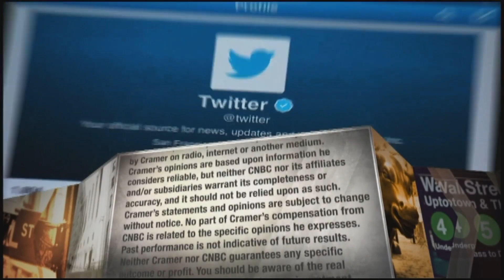BioMarin CEO: Study results for hemophilia gene therapy are as 'good as we could hope'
Jean-Jacques Bienaime, CEO and chairman of BioMarin Pharmaceutical, appeared on Tuesday's episode of "Mad Money," discussing trial results for the company's hemophilia gene therapy. Sign up and learn more about the CNBC Investing Club with Jim Cramer